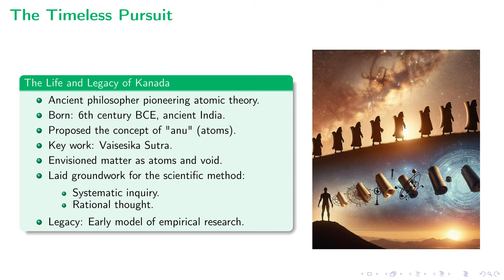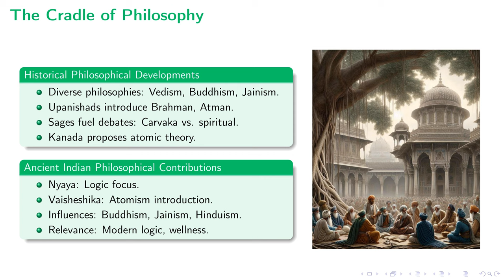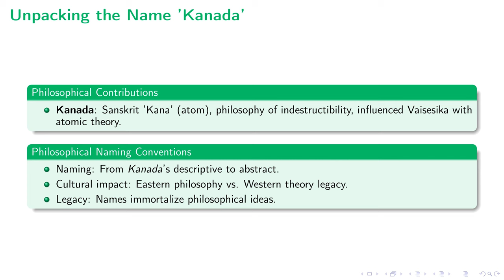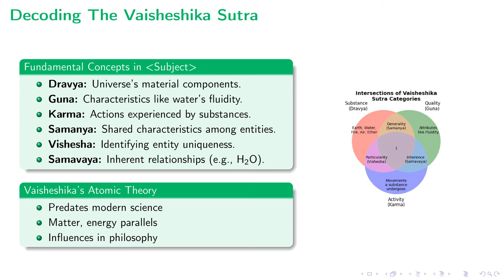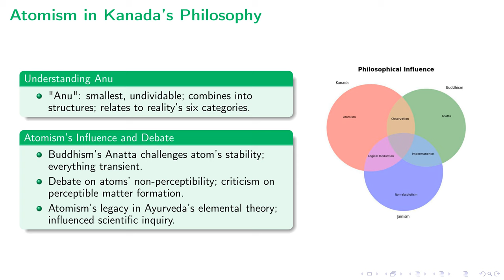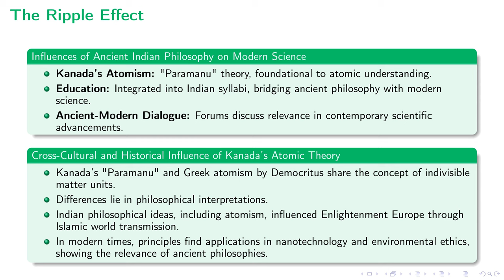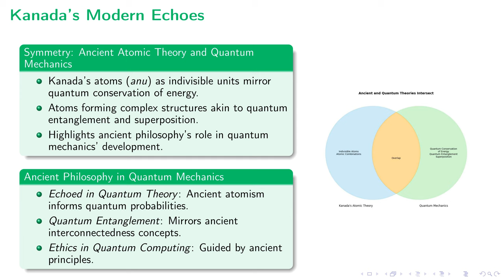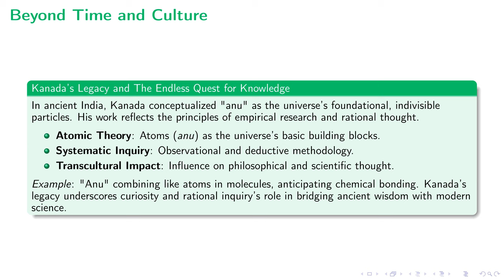Sparky's Academy: Kanada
This lecture traverses the historical and philosophical landscape of ancient Indian philosophy, focusing on the pioneering work of Kanada and his atomistic theory. It delves into Kanada's revolutionary idea of "anu" or atoms as the fundamental building blocks of matter and how this concept has echoed through time, influencing both ancient thought and modern scientific principles. Through exploring Kanada's contributions, the lecture sheds light on the systematic methodology he employed in his inquiries, demonstrating the enduring impact of his ideas on logical reasoning and empirical research. Additionally, the lecture connects Kanada's atomistic philosophy with other contemporary and succeeding philosophical traditions, underlining the relevance of ancient wisdom in contemporary scientific discourse, including quantum mechanics. Through this narrative, the lecture encapsulates the significance of curiosity and rigorous inquiry in pushing the boundaries of human understanding across cultures and epochs.